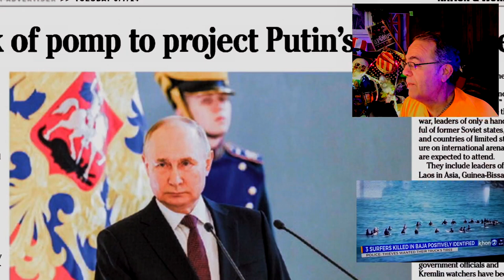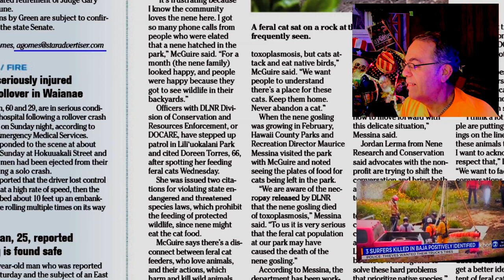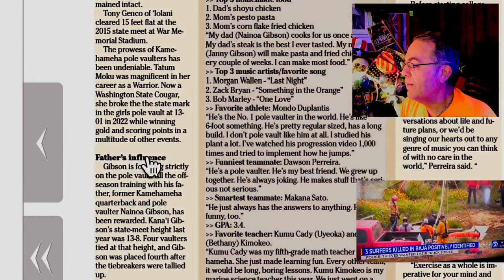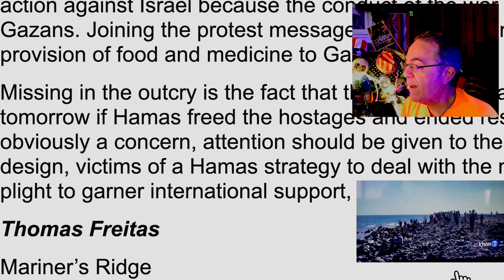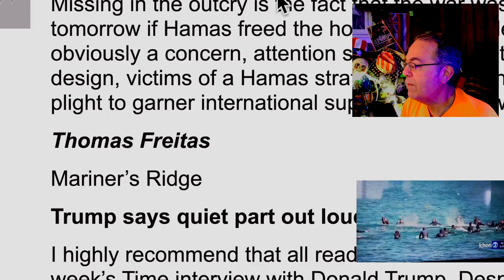Puppies Matter = Vice President Select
Stormy Daniels is testifying and all the wholesome vibe was thrown out.  More objections than Gag-order violations.  what a day.
   There is a serious GOP "crabs in a bucket" struggle to be selected by Trump to be his Vice President Running mate.  Puppicide demento from South Dakota is serious.  Many dogs and puppies have "bought the farm" with her and she's gunnin' for Pres. Biden's dog, "Commander."
  Kristi Noem from So. Dakota; it all in her book how she sent her Puppy, "Cricket," to doggy heaven for being a bad dog.
     Ignoring the haunting chant, "Hang Mike Pense" echoing through the halls of government, many self-proclaimed, future-election Deniers want the Number 2 spot under Trump on the election ticket.  Except Cricket, who has to yelp from doggy heaven.  Who would have guessed the "number 2 spot under Trump" was that desirable for the GOP.